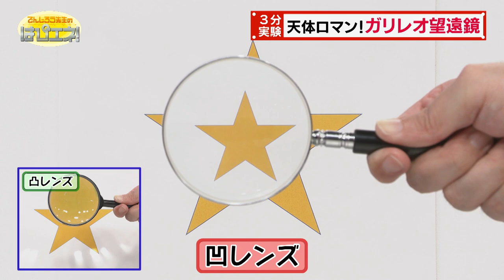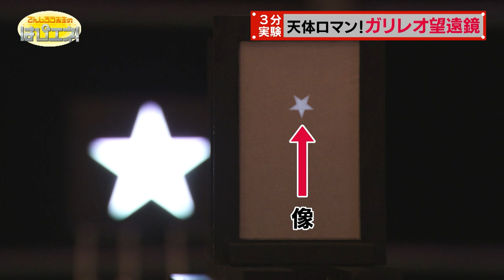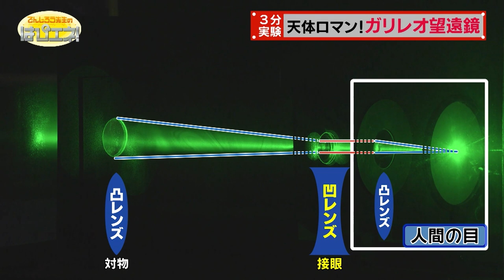天体ロマン！ガリレオ望遠鏡／The Wonders of Astronomy! The Galilean Telescope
望遠鏡を使ってはじめて天体観測を行ったガリレオ・ガリレイ。その時に使われた『ガリレオ望遠鏡』を紹介。本来、モノが小さく見えてしまう凹レンズが利用されていたガリレオ望遠鏡。その仕組みとは？
Galileo Galilei was the first person to use a telescope for observational astronomy. We're going to show you the Galilean telescope he used. It uses a concave lens, which makes things appear smaller, so just how does it work?

2022年9月17日(土)放送分（はぴエネ！#702）